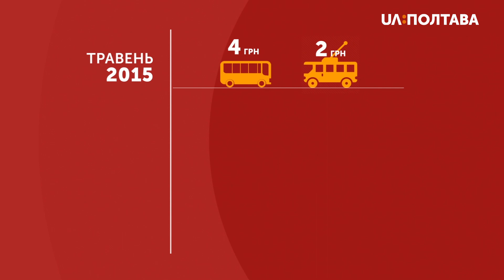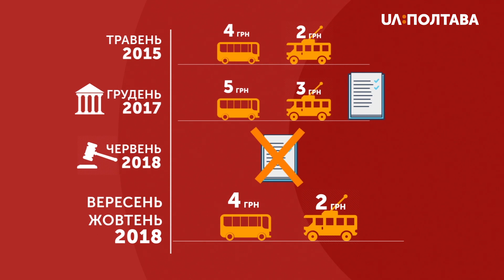У Полтаві сьогодні курсував лише комунальний транспорт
Сьогодні приватні маршрутки та автобуси не вийшли на усі 66-ть  маршрутів у Полтаві. Про це повідомив голова Асоціації перевізників Полтавщини Юрій Лупаєнко. Це 16 перевізників. За його словами, у такий спосіб вони вимагали підвищити вартість проїзду. За словами заступника міського голови Олексія Чепурка, 11 з них написали заяви на відмову від обслуговування маршрутів.